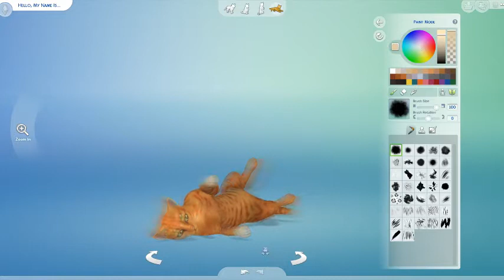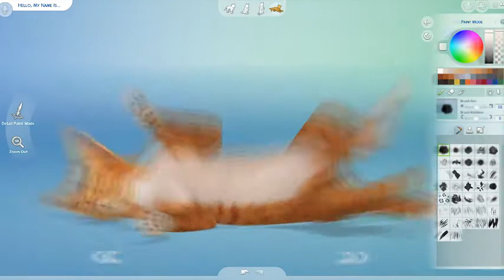Big Sister Challenge | Ep. 0 CAS & Speed Build | Sims 4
Just gearing up for the new let's play! Episode 1 will be up soon!